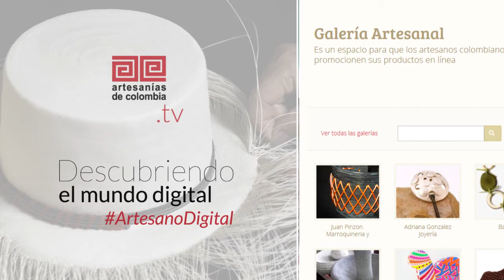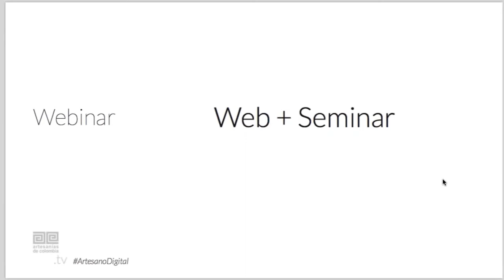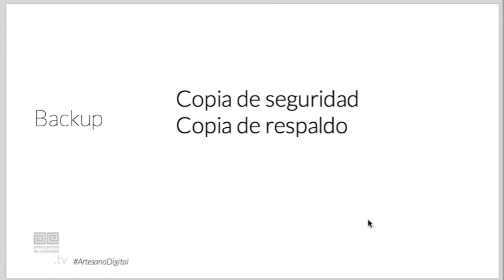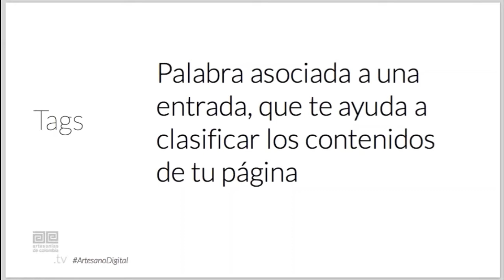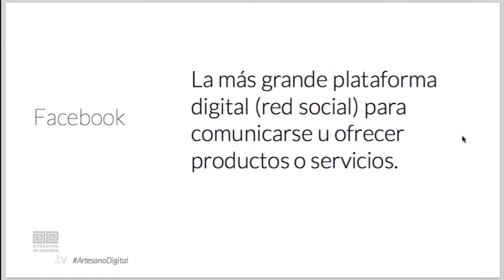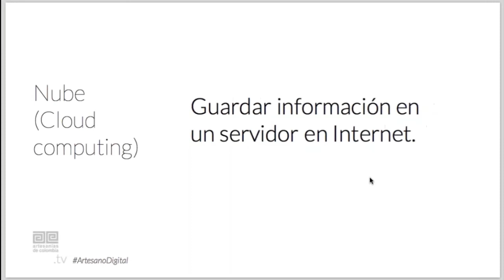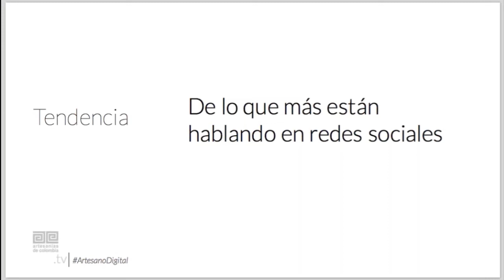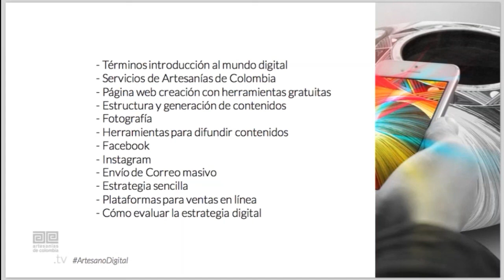“Descubriendo el mundo digital”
Arrancamos en el 2016 la formación virtual para artesanos a través de webinars. Inscríbase a la tercera charla gratuita que tendrá por tema “Descubriendo el mundo digital”.